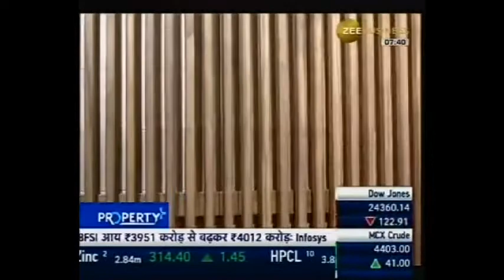Zee Business, Property plus Show, April 15, 2018 Span Floors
Zee Business TV covers Span floors store!